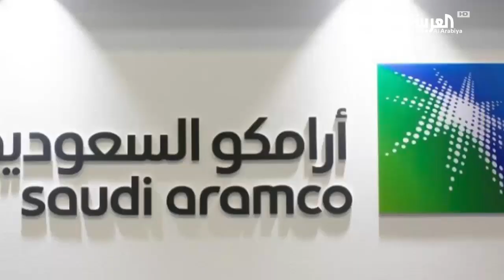اتفاقيات بنحو 280 مليار دولار خلال زيارة ترمب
شهدت القمة التي عقدت في قصر اليمامة بين الملك سلمان والرئيس دونالد ترمب، توقيع الرؤية الاستراتيجية المشتركة بين البلدين، كما وُقعت اتفاقيات  بقيمة 280 مليار دولار